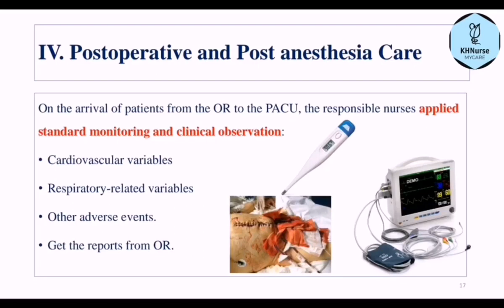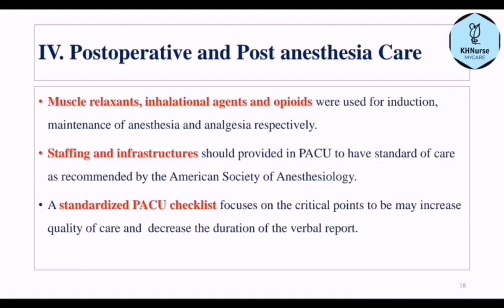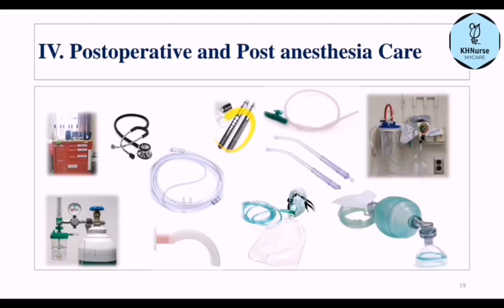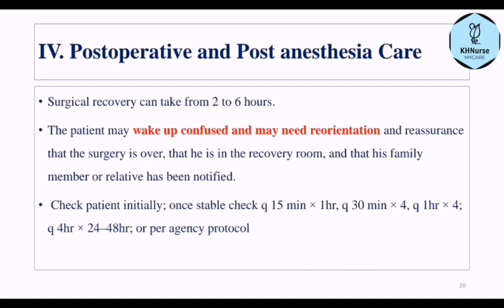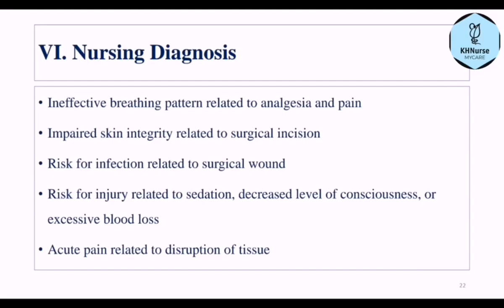Post Anesthesia Care Unit | បន្ទប់ថែទាំក្រោយដាក់ថ្នាំសន្ដំ ភាគ០៤ (ការប៉ាន់ប្រម៉ាណក្រោយសន្ដំ)